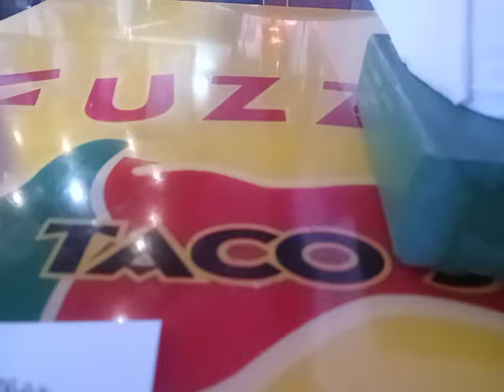Fuzzy's Taco Shop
In todays vlog im at Fuzzy's Taco shop this video was recorded on Monday